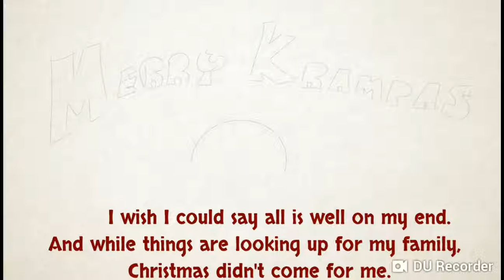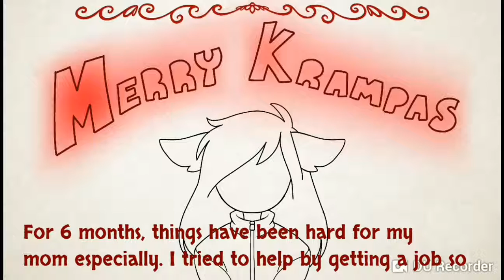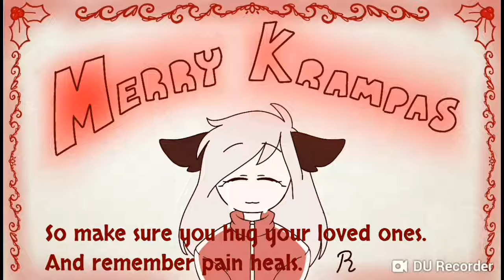Merry Christmas/Krumpas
Hopefully soon I can make more content for u guys to enjoy. I really do like knowing people enjoy my stuff. N I'm sorry I couldnt be vocal with telling u guys, but I kept crying when I tried. I hope you all have a good holiday.

Tools Used:
•Video Edit - Video Maker
•Voice Recording - Audio Lab